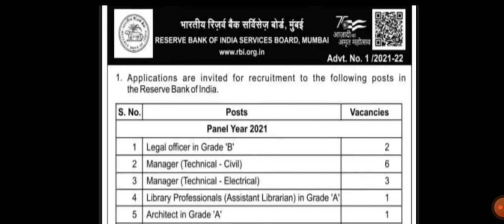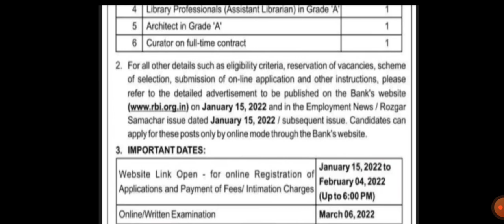RBI Recruitment 2022 | Technical officer | Job vacancy 2022 | Civil Jobs | Electrical freshers jobs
RBI Recruitment 2022 for the post of Technical Manager. Those candidates who complete B.E/B.Tech in Civil Engineering & Electrical Engineering are eligible to apply for this post. Freshers candidates can also apply for this post. Interested candidates read below full job description.

RBI Recruitment 2022 ( Notification PDF, RBI Recruitment 2022 apply online for Technical Manager ( Civil, Electrical ) syllabus, Exam Date etc );- Application are invited from eligible indian Citizen for the vacancy of Manager ( technical Civil ) and other post is Manager ( Technical- Electrical ) in reserve Bank of India. In this job notification we see elegibility criteria, age limit, application fees, How to apply.